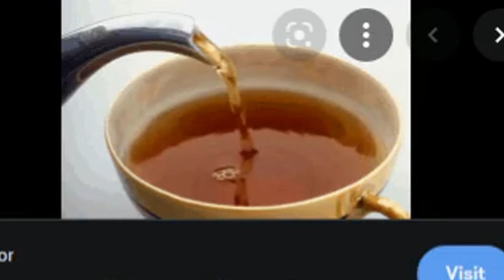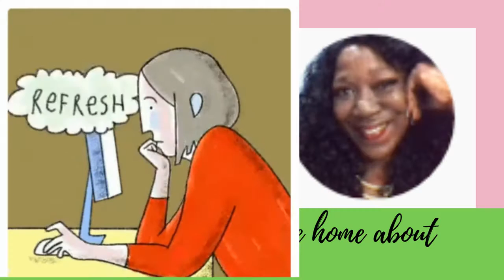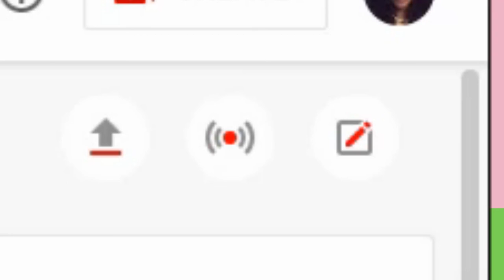Keep Pushing and Pressing Towards This? It Pays off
In this video,  Keep Pushing and Pressing Towards This?  It Pays off.   We learn about directing our faith towards the prize.  That is the Ultimate Prize according to Philippians 3:14

Got Mail:  Feel free to be a blessing
Dru L Murray

Age Limit:
18 and older

Remember to let your light shine before all men to piss they devil off... Yah bless!